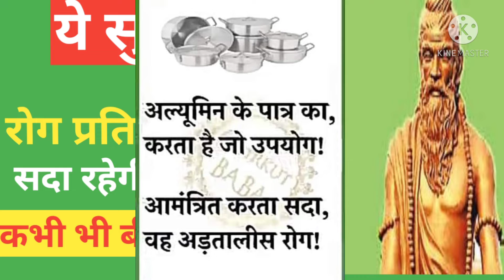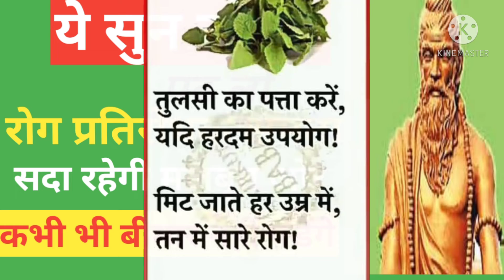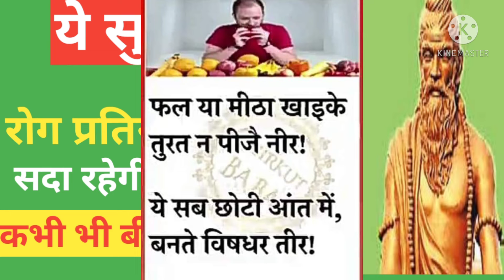यह स्वास्थ दोहे आपको जीवन भर बीमार नहीं होने देंगे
iss video me apko Kuch aise dohe batane jaraha hu Jisse app Apne swaasth ACCHA kar sakte he agar apko Meri video pasand Aati he to ise like kijiye Aur mere channel ko subscribe kijiye dhanyawad

                           dhanyawad